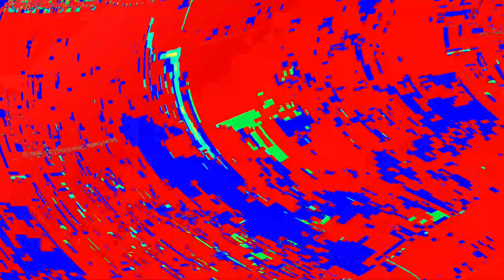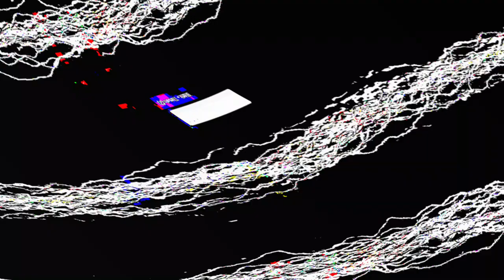[EPILEPSY WARNING] Movie 23 05 31 16h09m13s *Photosensitivity Warning*